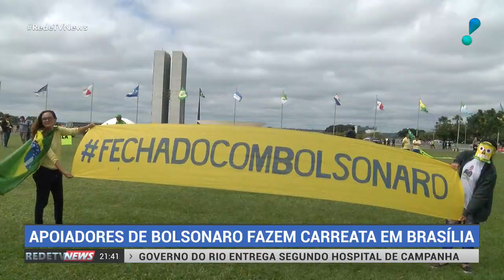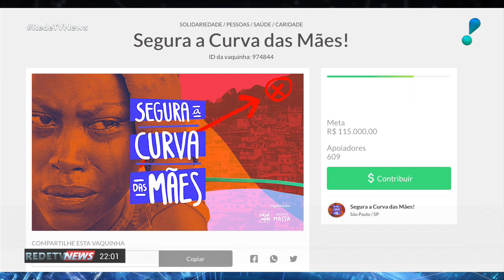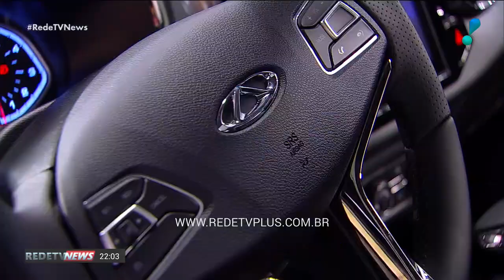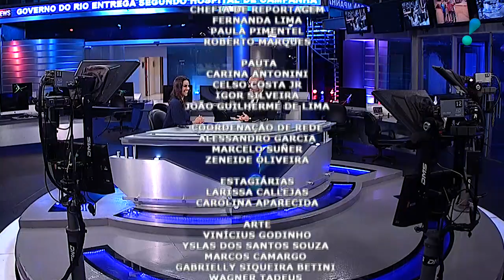RedeTV News (09/05/20) | Completo